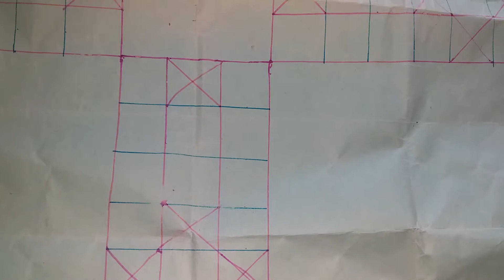Summer game // Pacchees ata🤗ఈ పచ్చిస్ అట ఎంత మందికి తెలుసో నాకు చెప్పండి // మీలో ఎవరైనా ఈ ఆటను ఆడరా💃